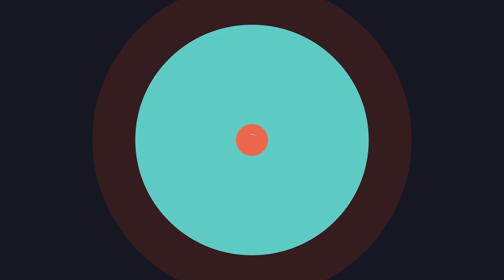기아 더뉴 프라이드 1.4 신형 시승기! 첫차 고민 끝! 여자 시점 주행 리뷰~ kia rio pride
기아 더뉴 프라이드 신형 1.4 시승기를 준비해 보았습니다~
프라이드는 베타 시절부터 추억이 모락모락~ 많은 역사적인 소형차죠!
더뉴프라이드 해치백은 우리나라에서는 이제 역사의 한켠으로 사라졌지만,
해외시장에서는 아직도 현역이고,  중고 시장에서는
아직도 엄마차의 대명사로써 추억을 만들어 주고 있답니다^^

신형/구형 차종 가리지 않고 리뷰하는
자동차 비전문가 20대 여성 카리뷰어
『홍시』의 내맘대로 자동차 리뷰 채널 ♥

00:00 인트로
00:10 차량 정보
01:22 저속 주행
02:58 진동/소음
03:50 고속 주행
05:40 주행 정보
06:14 조향감/서스펜션 감도
07:35 성능 총평
08:07 외관 디자인
09:16 내부 디자인
12:07 수납/적재 공간
12:37 탑승 공간
13:01 안전/정비
13:39 가격
13:49 홍시의 선택